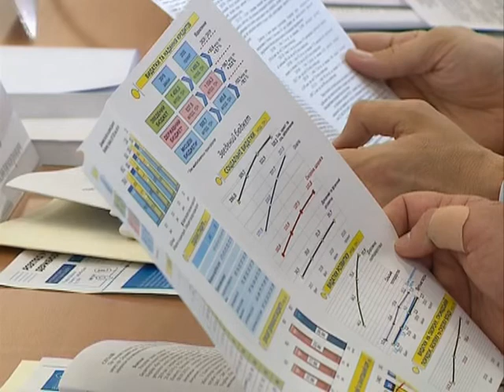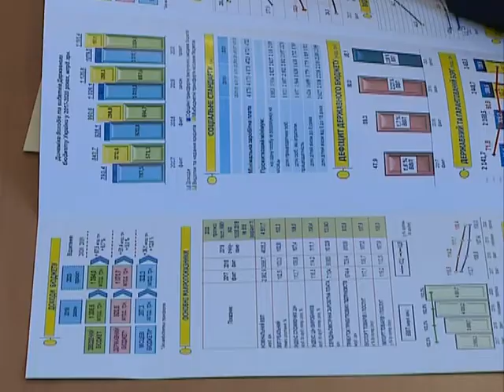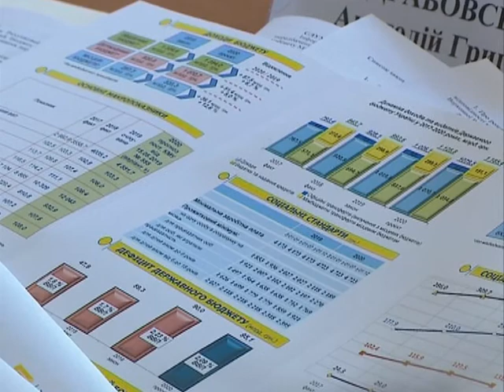Комітет з питань бюджету 18.09.2019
ІЗ ЗАСІДАННЯ КОМІТЕТУ З ПИТАНЬ БЮДЖЕТУ ЩОДО ПРОЕКТУ ЗАКОНУ УКРАЇНИ ПРО ДЕРЖАВНИЙ БЮДЖЕТ УКРАЇНИ НА 2020 РІК